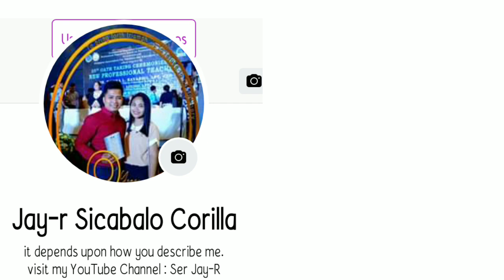TIPS HOW TO PASS THE BOARD EXAM | MGA EPEKTIBONG DAPAT GAWIN? (based on my own experience)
Hirap ba pumasa sa Board Exam?? Panuorin ang buong video para malaman kung anu ba ang dapat mong gawin habang nag aaral ka para sa iyong Board Exam.

Free Reviewer at the End